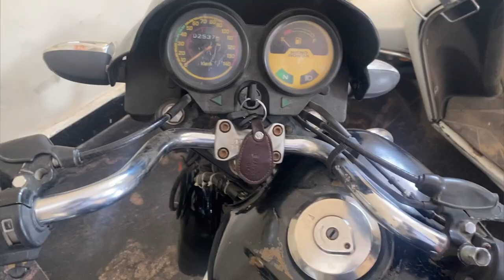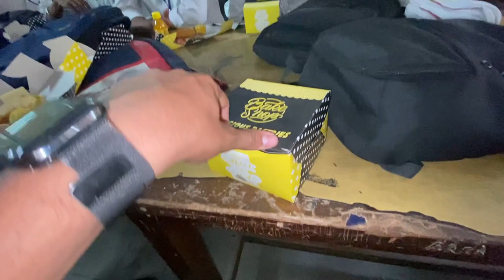College ma mili illegal gun 😨|Government polytechnic ambala city